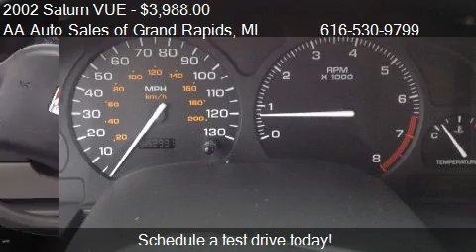2002 Saturn VUE AWD V6 - for sale in Kentwood, MI 49548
AA Auto Sales of Grand Rapids

Come test drive this 2002 Saturn VUE AWD V6 for sale in Kentwood, MI.

GREAT LITTLE VUE! ALL WHEEL DRIVE,The electronic components on this vehicle are in working order. This vehicle has no known defects. There is a properly functioning engine in this vehicle. Overall, this vehicles exterior is clean. The exterior condition of this vehicle shows that it was garaged. This vehicle appears to have never been smoked in. This automobile has a clean interior. The miles you see are the actual miles for this vehicle. This vehicle has a smooth shifting transmission. This is a very nice previously owned vehicle. This vehicles tires have 75% tread left.